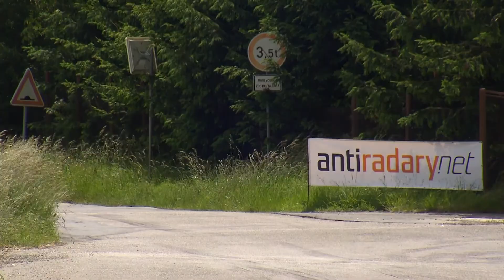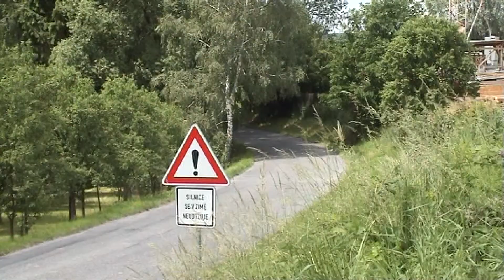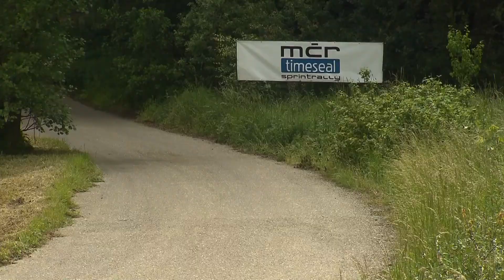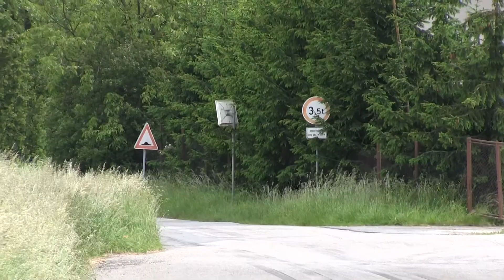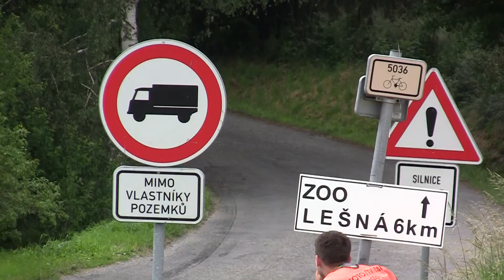22. Rallysprint Kopná 2014 | 8 | Martin Březík - Marek Omelka